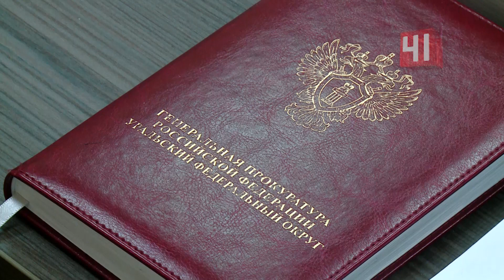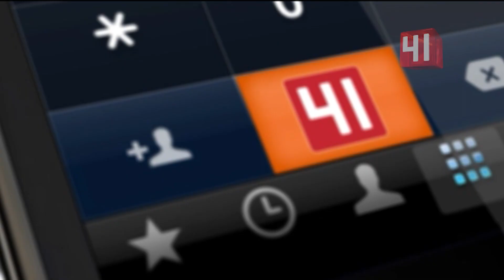Мелкой коррупции стало меньше / Интервью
Не готовы рисковать: мелкой коррупции в Екатеринбурге стало меньше

Интервью с прокурором Екатеринбурга Светланой Кузнецовой

В Екатеринбурге будут судить бывшего полицейского, который получил взятку в один миллион рублей. По требованию прокуратуры, его должны наказать по всей строгости. Ведь экс-правоохранитель занимался как раз борьбой с экономическими преступлениями. О коррупции, и о суммах, из-за которых люди готовы рисковать и нарушать закон. А так же о том, почему бытовой, мелкой коррупции стало меньше, мы поговорили с прокурором Екатеринбурга Светланой Кузнецовой.